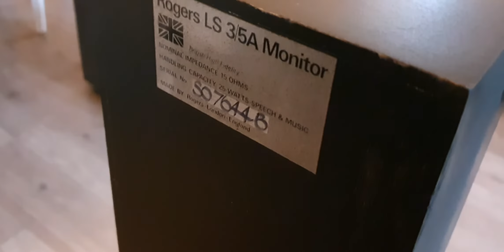Rogers Ls3/5a s/n 7644 Black badge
With Audiolab 6000A, CDT